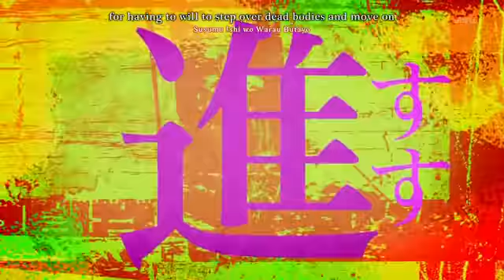Shingeki no Kyojin opening 1-Guren no Yumiya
进撃の巨人 op1 紅蓮の弓矢